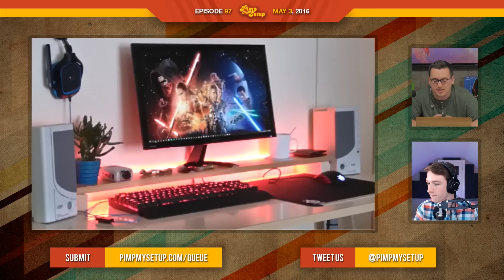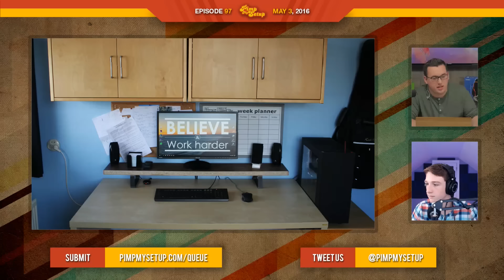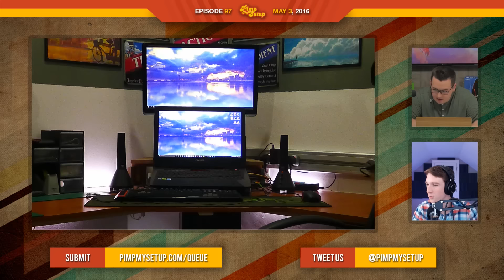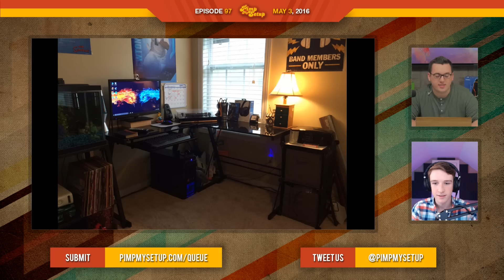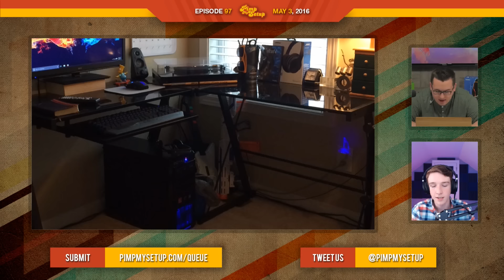EP.97 - MALE VS. FEMALE SETUPS - Pimp My Setup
Episode 97 of Pimp My Setup with Kenny!
Want to skip to a setup? Click "view more" for time stamps!

Skip to a setup:
(1:35) - Morgan
(5:20) - Jani
(9:00) - Jeppe
(12:44) - Sane
(16:25) - Daisy
(20:02) - Jake
(25:21) - David
(29:44) - John
(33:34) - Michael
(39:15) - Scores

Follow Kenny!

Are you addicted to setups?!

Looking to submit your setup for Pimp My Setup?